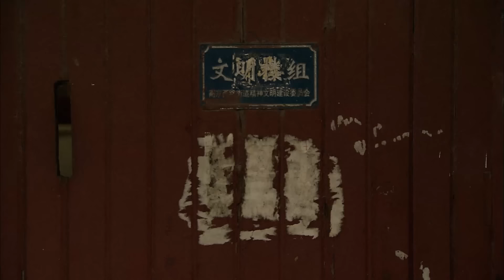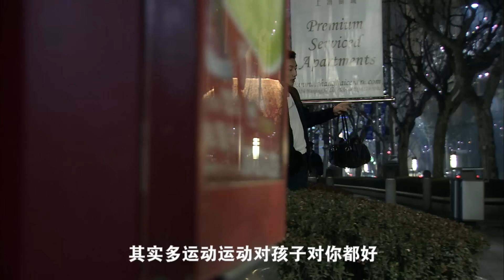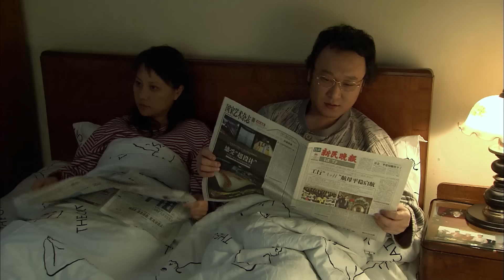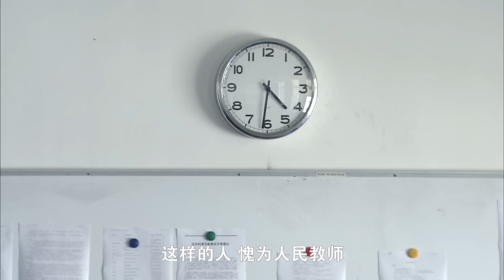【电视剧全集】上海婆媳 10丨上海媳妇碰上东北婆婆，家庭摩擦不断，一地鸡毛 （海清、涂松岩）好剧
正版授权，盗版必究
讲述的是上海姑娘丽鹃嫁给毕业后留在上海工作的东北小伙子亚平，婆婆传统思想严重，与丽鹃现代的生活方式完全冲突，婆媳之间的矛盾与日俱增，摩擦不断升级。